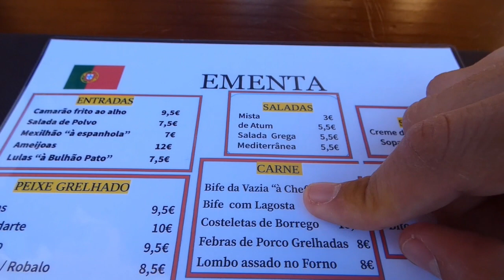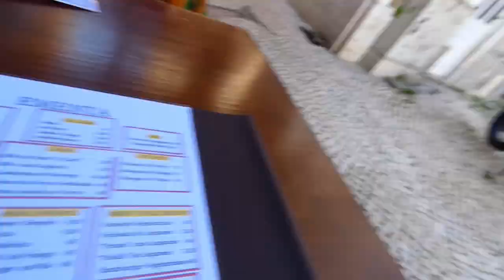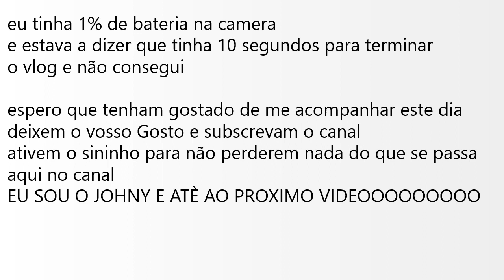Um dia pela nazaré- vlog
mais um vlog desta vez diferente, hoje fomos até á praia aproveitar o sol e o bom tempo espero que tenham gostado de me acompanhar

Editor: filmforth
gravado com: Lumix  4k
obrigado e até ao proximo video !!
obrigado por todo o apoio